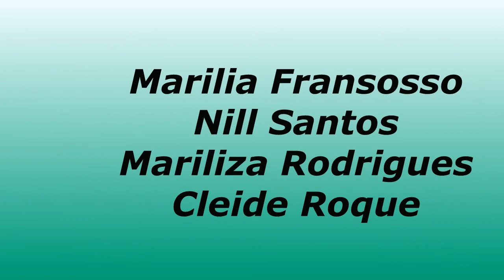TAG Dono de Casa criada por Leo Kingg